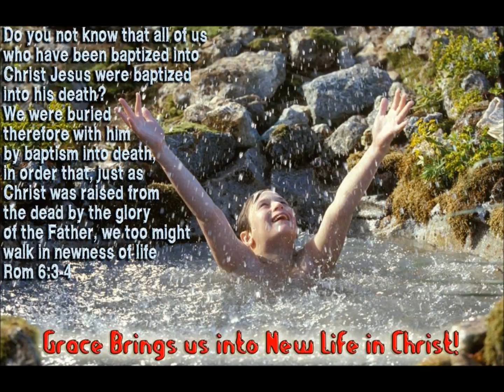What is Good? Mark 10:19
We all fall short of being truly "good." Only God is good. Because Jesus is truly good, he is God (Second Person of the Trinity). Jesus' goodness is shown in our salvation. We are granted his goodness and reflect it in our lives.